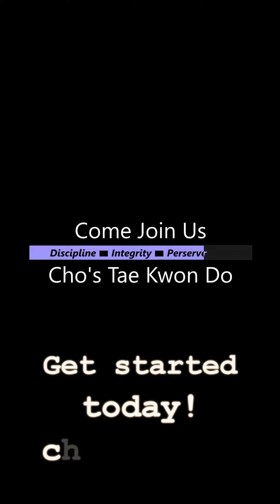Cho TKD Train for Sparring 1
taekwondo martialarts sparring Who knew training at Cho's Tae Kwon Do studio was going to be so fun? They have really helped with my physical fitness.@chostaekwondoacademy